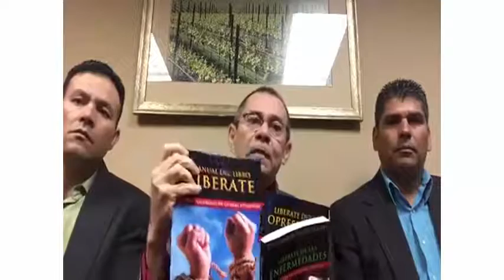#4 Preguntas claves de una liberacion.Conferencia de liberacion en Portland. Cristo Libera